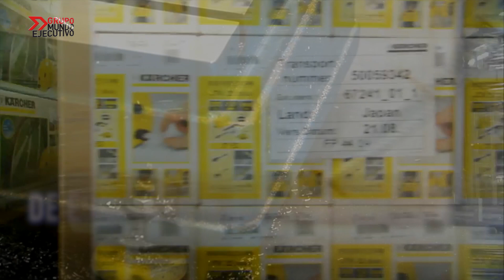Karcher, haciendo posible la limpieza imposible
Kärcher, la marca líder de limpieza a nivel mundial Kärcher ha lanzado toda una nueva gama de aspiradoras industriales en México, diseñadas para aumentar la productividad y ayudar al mantenimiento de una instalación segura y a la conservación de instlaciones en perfectas condiciones.

Las instalaciones de una fabrica es un tema importante para mantener una productividad eficaz y un rendimiento constante. Sin embargo, eliminar el polvo, la suciedad y los residuos es un desafío complejo de sortear y siempre queda un lugar en el cual la limpieza no ha sido completa.